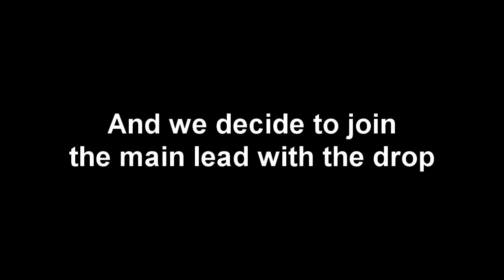Parquez ft LDub - Suau de la Nau (PREVIEW)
Using Fl Studio.

Aviciideo new song 2013 alesso ID december 2012 november Swedish House Mafia New song 2012 Avicii Edom new song 2013 aviciideo bromance tim berg bergling tom hangs blessed remix swedishhousemafiatv don't you worry child bbc1 radio out soon lyrics original mix vocal calvin harris iron this is so good basto bonny calling lose mind house mafia vevo booleg tomorrowland electro summer hits spinninrec afrojack rock the ultra festival trailer steve aoki best music deep minimal club dance EDM Music Sweden tiesto axwell david guetta soon lyrics original 2012 original mix Avicii Levels (song) levels song new remix dubstep house electronic edm good feeling deadmau5 skrillex avicii tim berg florida Trance Techno Game Dance Mix Bass Drums Classical Music Cover Song Music House Music Slow Rave Electronica Singing Dancing John Motion Legend Song Dance Slow Motion Reverse Backwards John Mayer Ordinary george monev avicii tim berg bergling levels id new song without name this is so good fragbite ehrencrona actually but he secretly New (film) (song) Bad You Kelly Tags Level le7els id1 id2 id3 id4 id5 id1337 sweden sverige stockholm Avici kungen hot hit club party alesso sebastian ingrosso swedish house mafia shm steve angello axwell feeling hestpappan kalle_anka_ dudududu dudu du dududu Avicii Afterglow New Song track released unreleased 2012 without name 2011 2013 house Carl Rogers young upcoming electronic summer let's get it on hit tune ep album collaboration collab feat featuring club disco knife party swedish mafia daft punk afrojack deadmau5 Calvin Harris Kaskade Tiësto Martin Solveig Feat (d20 System) Les Jumo Mohombi music make up down david jumping house dupstep new 2012 hip hop Rap Jump Roof Cliff Jumps Hiphop Rope Rhythm And Blues Bridge Takes Brothers Into Trampoline Band Jam tutorial nails Guitar Harmonica Extreme Nat Musical Ensemble Underground Harp Cook Pool Sisters Craig Bed Grateful Kelly Alex Live Country season vampire Wolff Slide Allie Delta Chicago Ableton Live Jerry Season (sports) Music (Madonna Album) House Music Summer Vol.2 House Music 2012 Mario Bischin Electro Techno Minimal Summer (composition) Kosovo Albania Ibiza Malorca Malta Sensation White Revolt Klan me Fal TheJumpstyle2009 FI Musictelevision Hot Girls Musical Composition Beat Box Track Song Volume Vol1 Compilation New Bonus Vol2 Album Myanmar Karaoke Tracks Records Mixtape Sound Burma Dvd Backing Original Singer Acoustic Songs Guitar Songwriter Original Song Burmese Extra Folk Artist Vol3 Unsigned new house music 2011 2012 best dance club songs mix remix Electro dj peetee Extended Song Trance Music Disco Techno Vocal Singing Feat Club Mix Dancing Edit Electronic house electro dance music 2011, winter, summer, hits, club, remix, deadmau5, david guetta, pitbull, newest, europe, usa, axwell, hits 2011, great club, bass, collection, love house music
Best House Music 2012 April Energy Mix, New Electro House Hit 2012, Club Music 2012, New Electro Club Mix 2012, Dance Music 2011/2012 Special
House electro dance music 2012, winter, summer, hits, club, remix, deadmau5, david guetta, pitbull, newest, europe, usa, axwell, hits 2012, great club, bass, collection, love house music. UMF 2012, Ultra Music Festival 2012! SUPORT THE ARTISTS!!!
2012 January,February,March,April,May,June,Ju­ly,August,September, October,